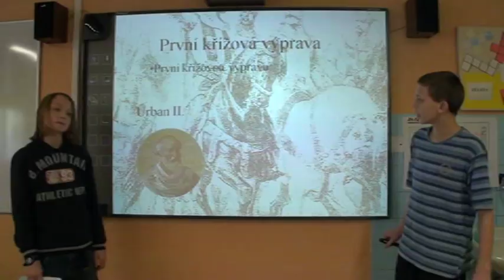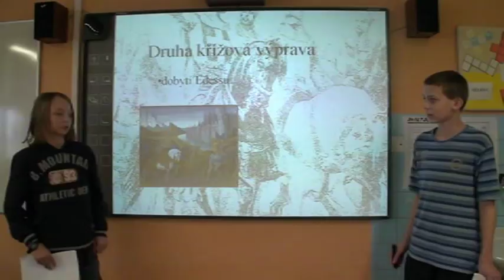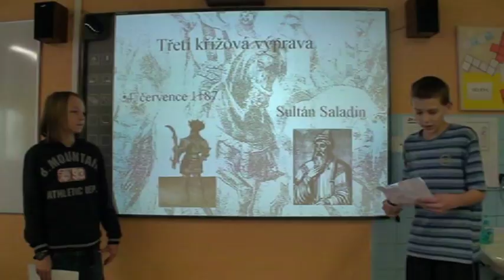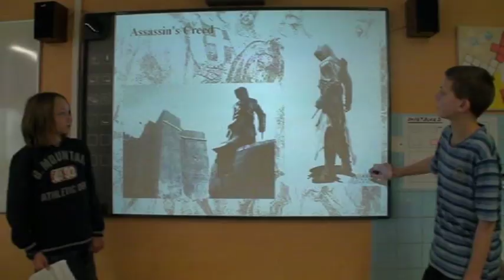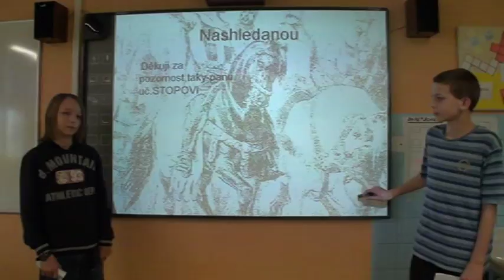Křížové výpravy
1. prezentace na téma Křížové výpravy - Sebastian Stopa, Daniel Raszka